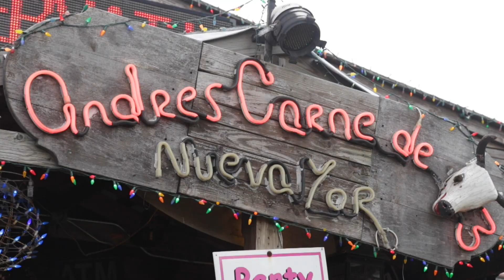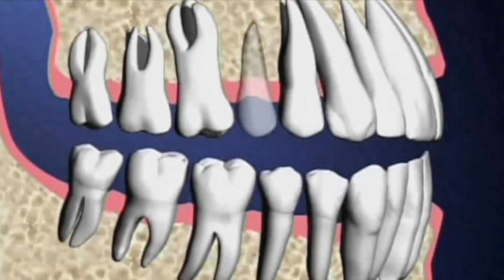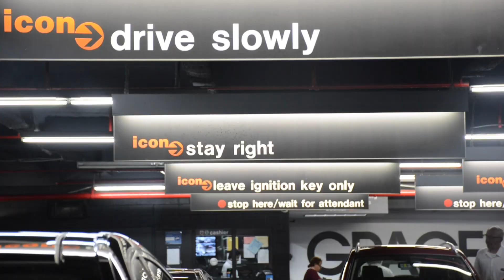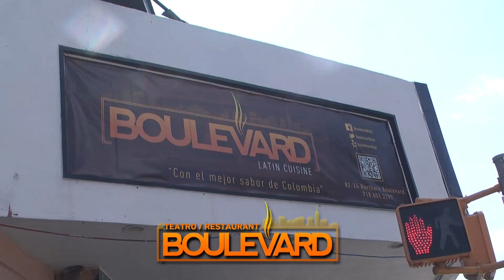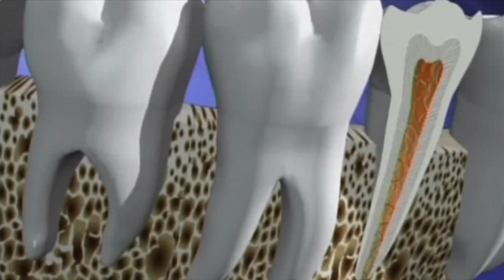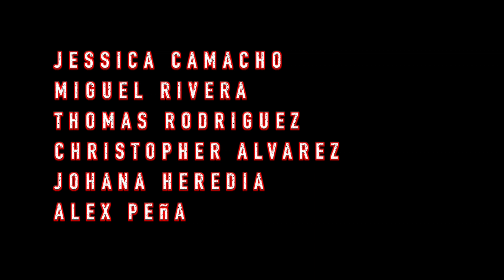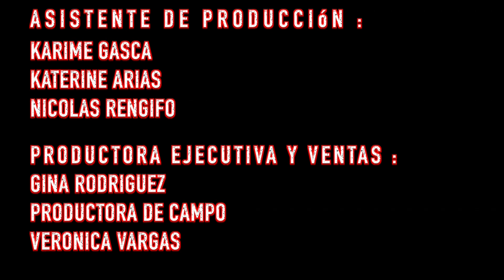Domingo 9 de Agosto, 2015 - Mas Latinos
Mas latinos, es un formato de documental investigativo y periodístico, que es presentado por las pantallas de televisión a través del canal Azteca domingos 12: 30 pm

Programa para resaltar todos los latinos que viven fuera de su país - logrando sus de sus sueños y metas, superando obstáculos como la diversidad; idioma, el clima, la cultura y la geografía. Y esa gran carga en tiempos de violencia.

Mas latinos participar en la investigación en todo el mundo de lo que sucede con nuestros latinos, esos queridos o héroes famosos sin ser héroes, los que decidieron abandonar sus familias, amigos y país para crecer y formar en el extranjero.